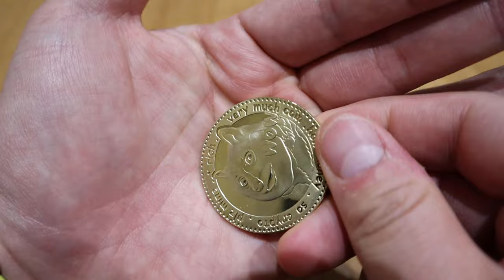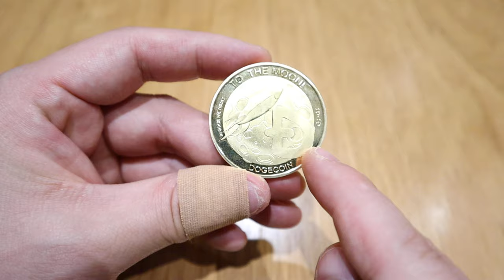So I bought Dogecoin...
Original video link of 'Elon Musk Reveals DOGECOIN Will Be The Future Of Cryptocurrency - Dogecoin To The Moon!'

Get your M&M3 Gold Dogecoin Commemorative Round Collectors Coin Crypto Currency Coin at: